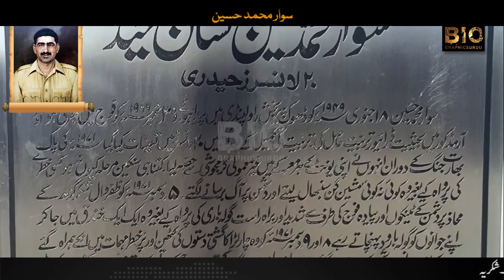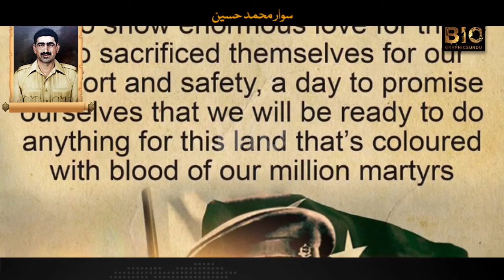Sawar Muhammad Hussain Shaheed Story in Urdu | Biography in Urdu/Hindi | Biographics Urdu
Sawar Muhammad Hussain Janjua was born in Janjua family of Dhok Pir Bakhsh (now Dhok Muhammad Hussain Janjua named after him in commemoration of his Gallantry) near Jatli in Gujar Khan on June 18, 1949. Sawar Muhammad Hussain is one of the only eleven recipients of Nishan-e-Haider, a prestigious medal of honor awarded to people who show exceptional bravery to save the country.

Nishan-e-Haider or Nishan-e-Hyder is the highest military decoration given by Pakistan (it is the equivalent to the Victoria Cross and the Medal of Honor under the British Honours System and the United States Honors System respectively). It was established in 1957 after Pakistan became a Republic, however, it was instituted retrospectively from Independence in 1947. It is awarded to military personnel, regardless of rank, for extraordinary bravery in combat.